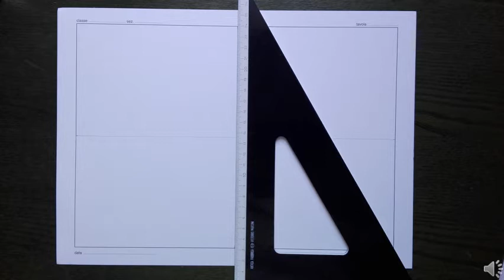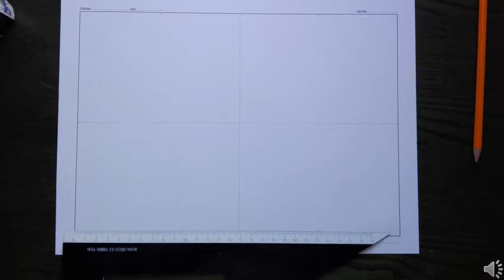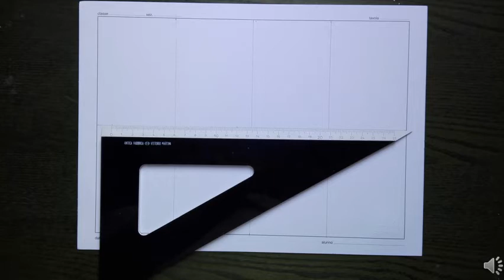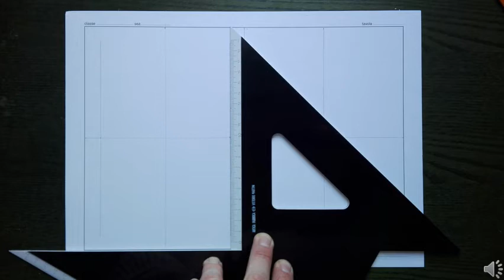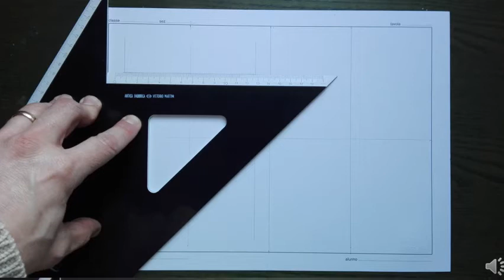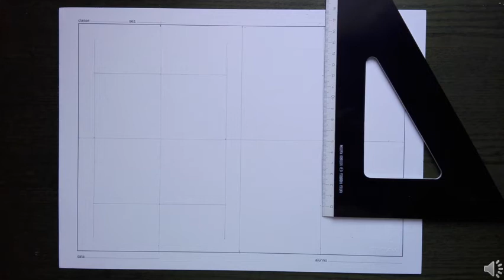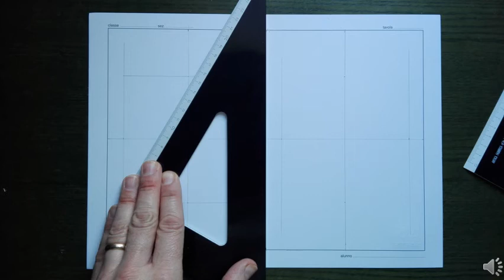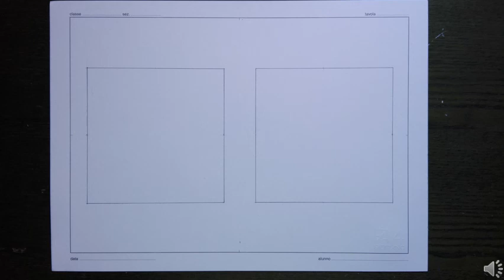Come disegnare due quadrati di lato 12cm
tutorial realizzato dal prof Luigi Rodighiero